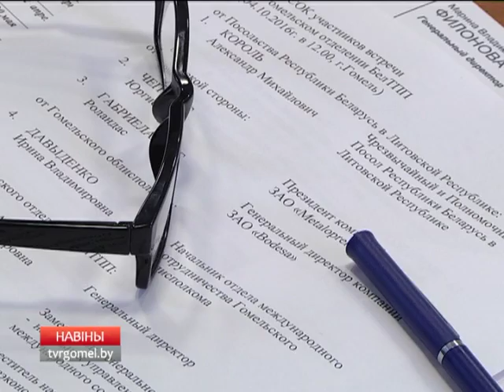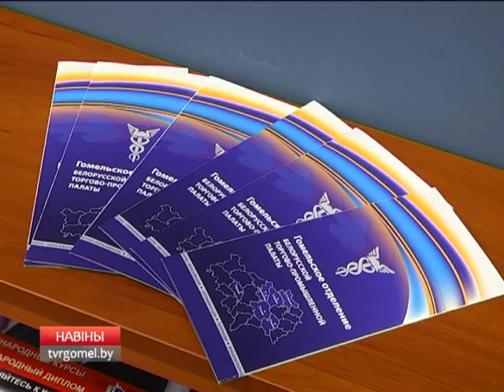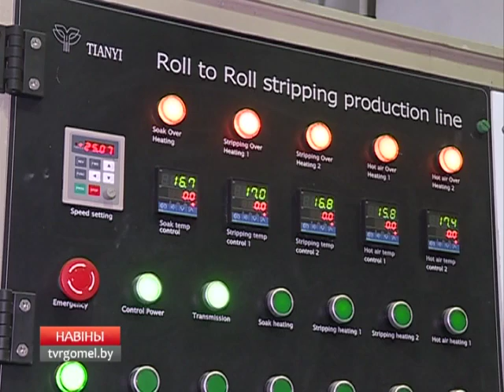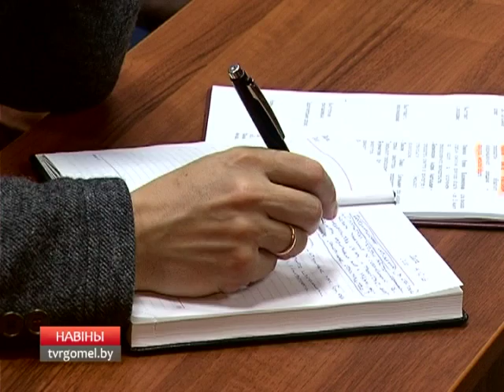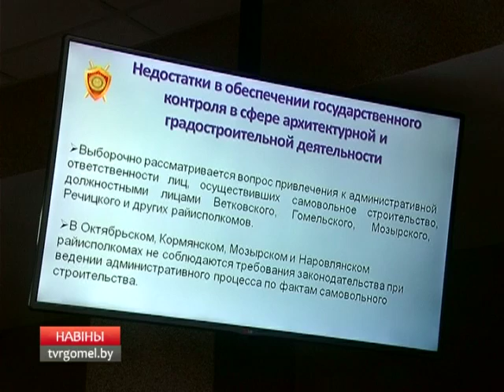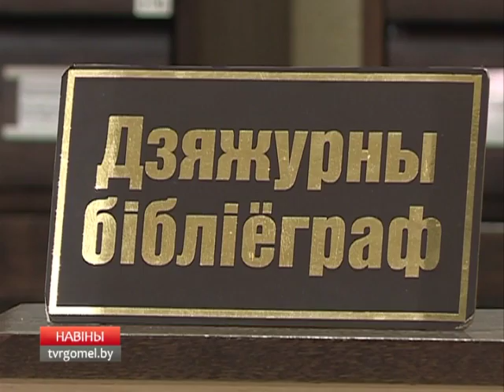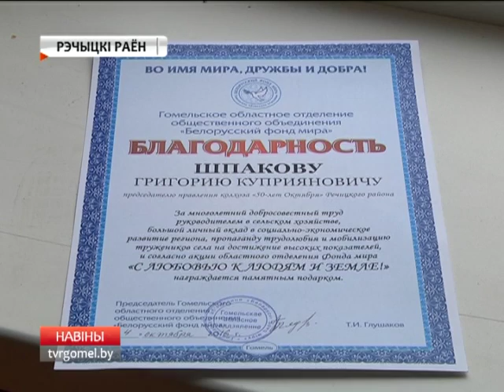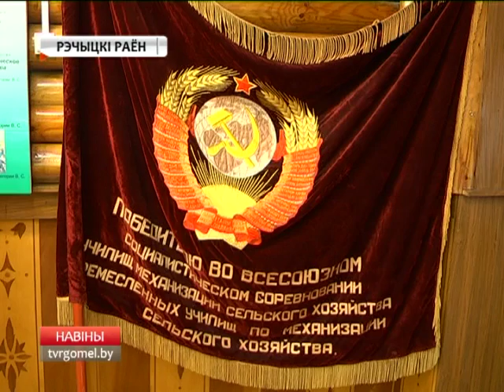05 10 2016 НОВОСТИ